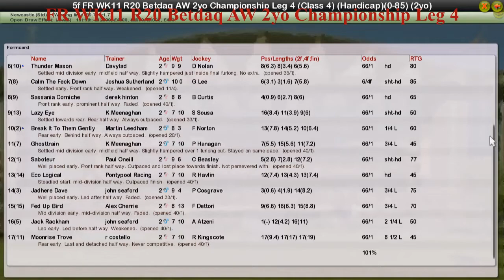FR WK11 R20 Betdaq AW 2yo Championship Leg 4